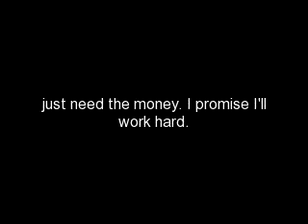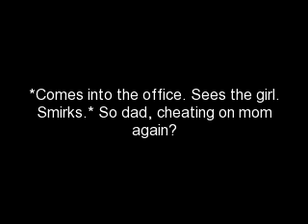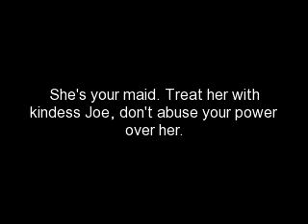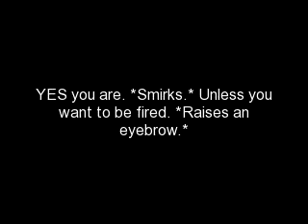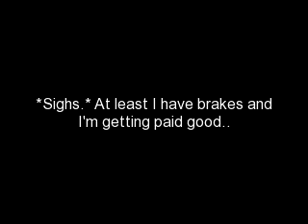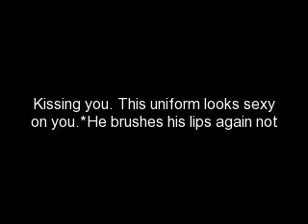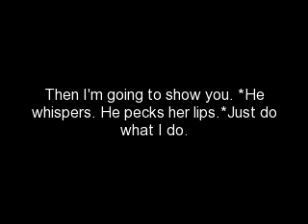A Maid's Love (A Jemi Love Story)Episode 28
Nichole-*Crying.*
Joe-*Furious. Let go and pushed her away harshly. Couldn't fire her because of the secrets she knew.* Get out! Don't ever cross my path again. You stay away from my father or I'll make sure your life is a living hell! *He looks up and glares at her.* If you even dare talk like that to Demi again, I'll make sure you don't see the end of it!
Nichole-*Scared. Runs out.*
Joe-*Takes deep breaths to calm down.* Caitlyn? *He calls.*
Caitlyn-*Heard him and walked down stairs. Sees Nichole pass her crying both her cheeks red. Eyes widen. She runs to the study and knocks on the door then opens it.*
Joe-*Pouring himself a glass of vodka.* Tell Demi to come here.
Caitlyn-*Nods. Hesitant at the door.* Um... Sir? *Concerned.*
Joe-*Gulps down the drink and looks at her.* What?
Caitlyn-A-are you okay?
Joe-*Nods.*
Caitlyn-*Concerned for Demi.* W-what are you going to do with Demi?
Joe-*Took another glass of Vodka.* Nothing just bring her here.
Caitlyn-*Walks out and goes to Demi.* Dem, sir creepy is calling for you..
Demi-*Nods. She stands up.*
Caitlyn-*Grabs her hand.* Be... Be careful. Don't get him mad.
Demi-*Confused.* Um okay... *Starts walking to the study.*
Caitlyn-*Follows her. Doesn't want to leave her alone.*
Demi-*Grabs the door handle. Turns to Caitlyn.* Coming in?
Caitlyn-No I'll just stay out here.
Demi-Okay. *Walks into the study.* Sir you called? *Sees him sitting down with a cup in his hands.*
Joe-*Puts the cup on the table after drinking the last of it.* I need you to do me a favor.
Demi-Sure..
Joe-Watch Nichole carefully. Make sure she doesn't get near my father and most definately not the press.
Demi-Anything else? *Confused.*
Joe-Tell me if she bothers you further.
Demi-*Stares at him.*
Joe-*Gets up and gets another cup of vodka. Drinks it down fast.*
Demi-Sir...
Joe-*Looked at her. He smiled slightly.* You can call me Joe, you know that right?
Demi-*Walked over and took the glass he was about to drink out of his hands. She set it down.*
Joe-What are you doing?
Demi-Stop drinking. You're getting drunk.
Joe-No I'm not.
Demi-Yes you are. You have somewhere to go in a few hours, and you're getting drunk that's not going to give a good impression. I'll make you something to eat that will stop the drunk process now go to you're room and lay down.
Joe-You're not my mother. *His words slightly slurred the alchohol kicking in.*
Demi-No, but I'm you're maid and I won't let you look like a fool for the person you're meeting so go to your room.
Joe-*Chuckles softly.* Alright, sweetie. *He teased. He stumbled slightly. He went out and walked to his room. Takes off his tie and shirt and suit jacket. Lays down on his bed with his head in his hands trying to forget the fact that he hit a girl.*
Ill post the one shot tomorrow and then ill do blood lust and players for a while i'm cancleing at the beginning cuz i lost interest in it and its boring :/